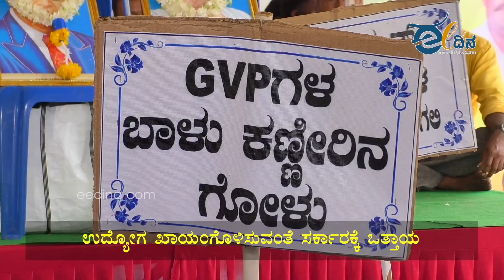ಮೂರನೇ ದಿನಕ್ಕೆ ಕಾಲಿಟ್ಟ ಗ್ರಾ,ಮ ವಿದ್ಯುತ್ ಪ್ರತಿನಿಧಿಗಳ ಪ್ರತಿಭಟನೆ l Bescom l Hescom l Freedom park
ಉದ್ಯೋಗ ಖಾಯಂಗೊಳಿಸುವಂತೆ ಸರ್ಕಾರಕ್ಕೆ ಒತ್ತಾಯ
18 ವರ್ಷಗಳಿಂದ ದಿನಗೂಲಿಗಳಂತೆ ಕೆಲಸ ಮಾಡುತ್ತಿರುವ ʼಜಿಪಿಓʼಗಳು
ಹೈಕೋರ್ಟ್ ತೀರ್ಪಿಗೂ ಬೆಲೆ ಕೊಡದ ರಾಜ್ಯ ಸರ್ಕಾರ
ಮಳೆಯ ನಡುವೆಯೇ ಮುಂದುವರೆದ ಅನಿರ್ಧಿಷ್ಟಾವಧಿ ಹೋರಾಟ